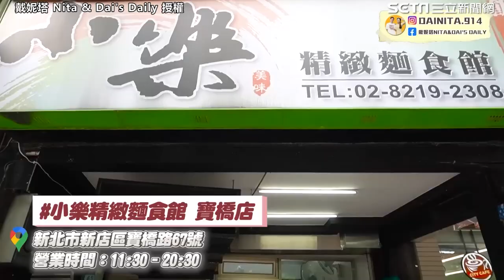鼎泰豐出走師傅新店開「平價版」！ 炒手包整隻蝦一份只賣100元｜娛樂星聞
＠戴妮塔 Nita & Dai's Daily 授權